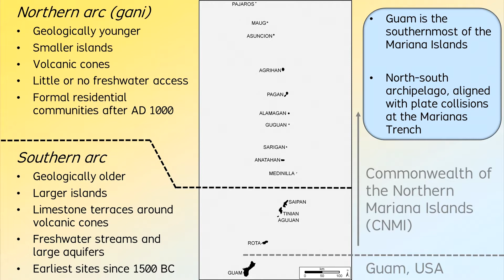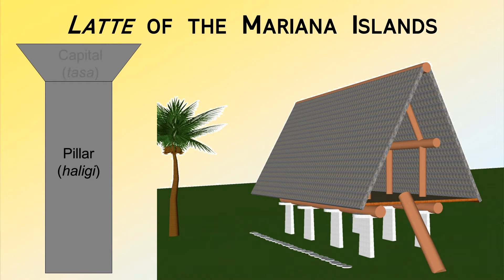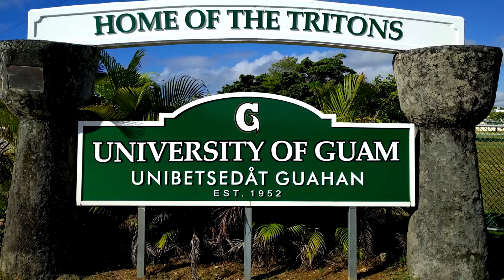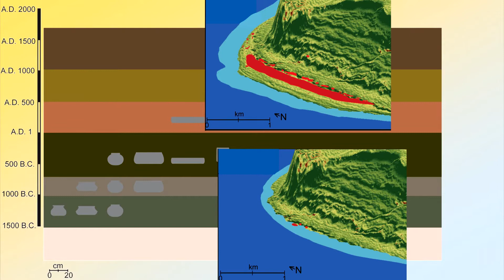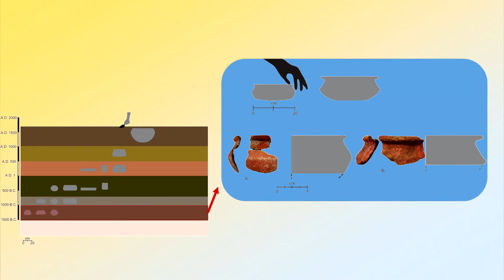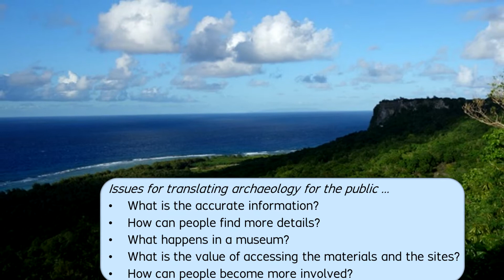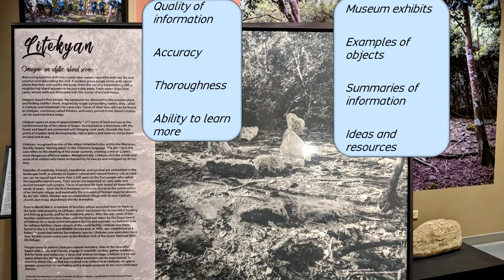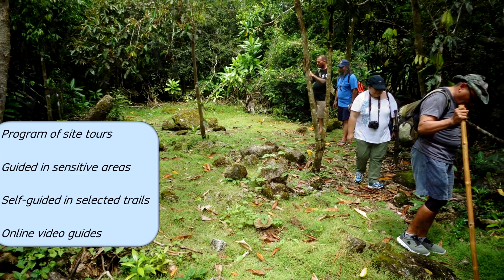Making Archaeology Accessible for the Public - Archaeology Studio 087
**Research at Ritidian was coordinated and permitted with Guam National Wildlife Refuge (GNWR) of the U.S. Fish and Wildlife Service (USFWS)

**Related video (free online access) …

**Related publication (free online access for PDF) …
Carson, Mike T., 2017. Rediscovering Heritage through Artefacts, Sites, and Landscapes: Translating a 3500-year Record at Ritidian, Guam. Access Archaeology. Archaeopress, Oxford.

For the online download, please click on the part of “Download full PDF” … or contact the publisher directly about any errors or issues.